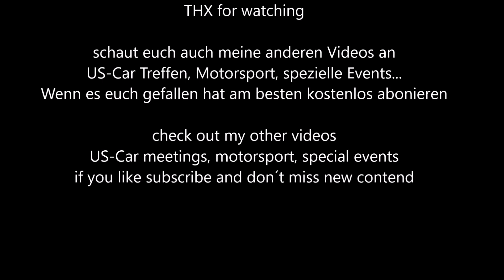Eurocopter EC 135 beeindruckende Manöver Tag der Bundeswehr 2018 Fliegerhorst Wunstorf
Hubschrauber Airbus H 135 / Eurocopter EC 135

Beeindruckende Flugdemonstration von Frank Hänschen am Tag der Bundeswehr 2018 auf dem Fliegerhorst Wunstorf.

Technische Daten:

Triebwerk 2x Turbometica Arrius-2 B mit je 609 KW / 816 PS
Höchstgeschwindigkeit 259 km/h 160 m/ph  140 kts
Flughöhe maximal 20.000 Fuss / 6095 m
Reichweite ca. 635 km
Maximal Gewicht 2910 kg
Rotordurchmesser 10,20 m